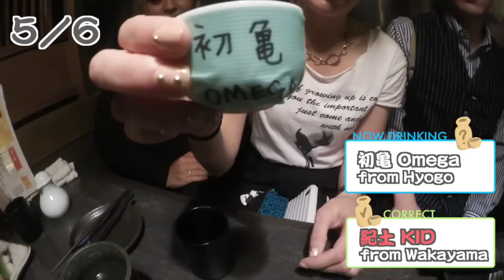Disastrous Alcohol Drinking Battles 酒でガチ対決したら超ヤバい結果になった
DinJ対リスナー勝ったのはどっちだ？ww

Himonoya in Asagaya
2-13-19 Asagaya-kita Suginami-ku Tokyo
東京都杉並区阿佐谷北２丁目１３−１９‎
[Mon-Fri]　11:30am～02:00pm(L.O.01:00pm)
[Sat, Sun and Holidays] 04:00pm～02:00am(L.O.01:00am)

★Please check out Facebook and twitter!
私たちのFacebook,twitterもチェック！
日常をUPしてます！